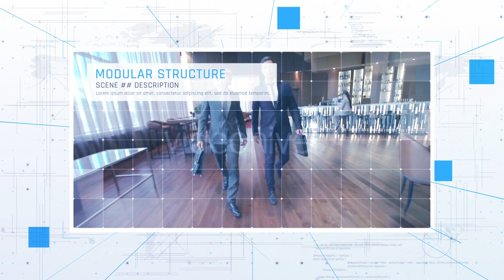Corporate AE Templates: Minimal Tech Promo